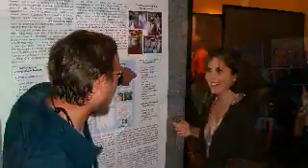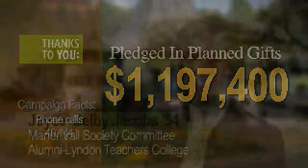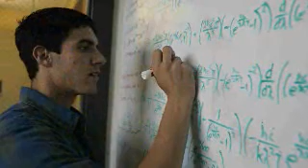Lyndon State College - Second Century Campaign Thank You Video